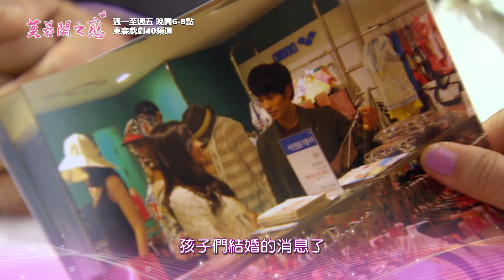【芙蓉閣之戀】這丫頭還真狡猾－週一至週五 晚間6點｜東森戲劇40頻道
【芙蓉閣之戀】週一至週五 晚間6點